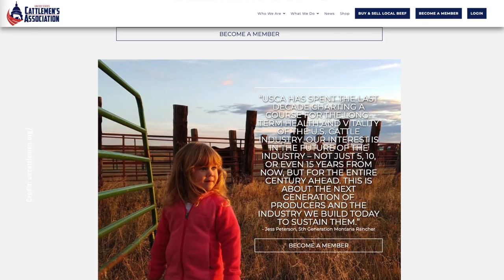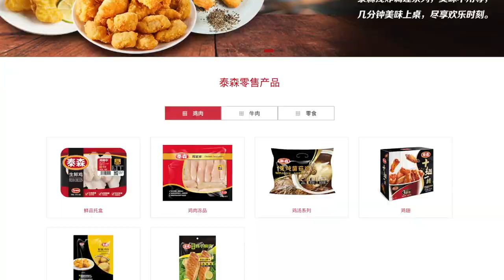‘Globalist Monopoly’ Owns 85 Percent of US Cattle Supply Chain, Destroying American Ranchers | CLIP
Dr. Brooke Miller is the president of the U.S. Cattlemen’s Association—a nationwide organization that represents U.S. cattle ranchers.

In this interview, Dr. Miller breaks down the looming threat facing the U.S. cattle industry that he says is likely to result in a significant increase in the cost of beef, a decline in the overall quality of beef sold in stores, the breakdown of the U.S. cattle industry, and a potential food shortage crisis if the U.S. government fails to take immediate action.

Dr. Miller explains how the U.S. beef industry is controlled by four meat-packing companies, three of which are foreign-controlled, that monopolize the industry by setting arbitrarily low prices for cattle ranchers while gouging wholesalers and retailers with inflated prices for finished beef products. These low purchase prices set by the packagers are driving cattle ranchers out of business by the thousands, placing the future of the industry in serious jeopardy if nothing changes.

‘Globalist Monopoly’ Owns 85 Percent of US Cattle Supply Chain, Destroying American Ranchers | CLIP | Facts Matter